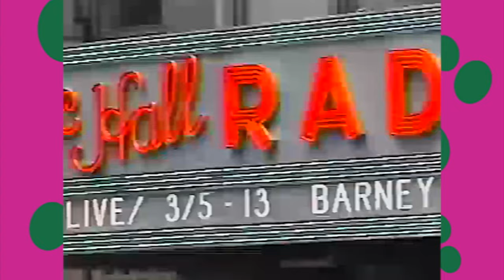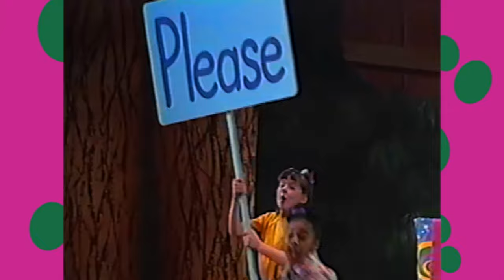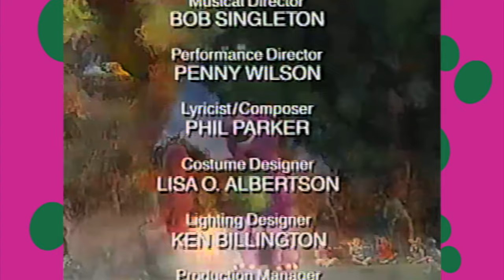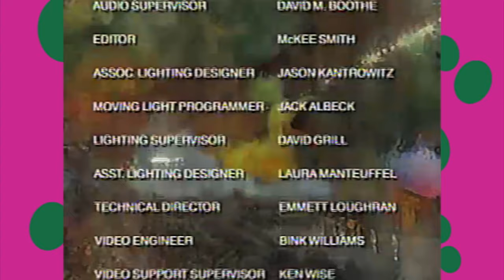Live in New York City! | Barney 💜💚💛 | SUBSCRIBE